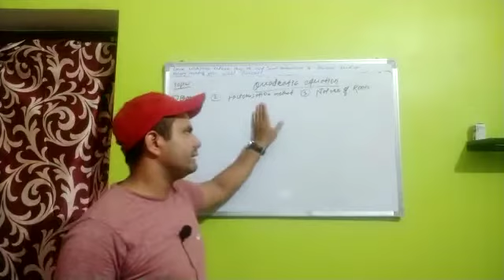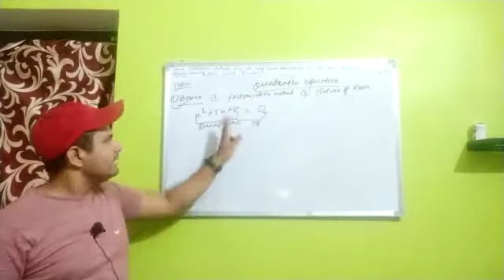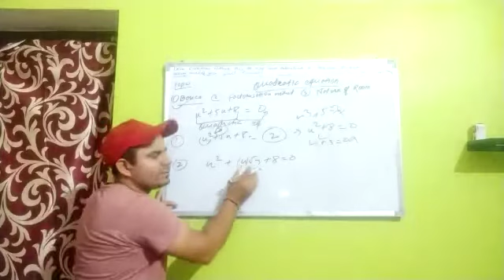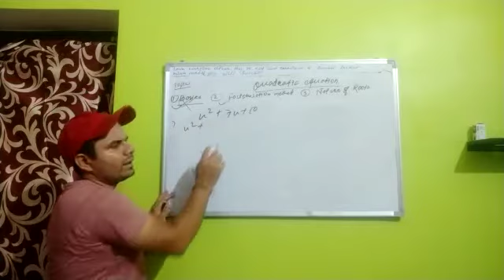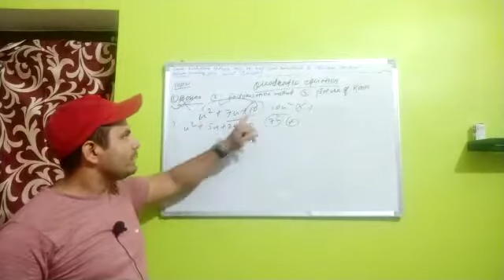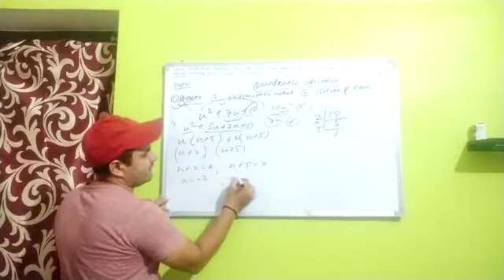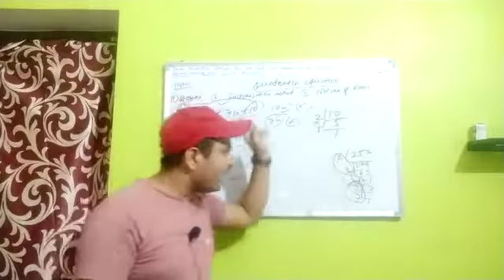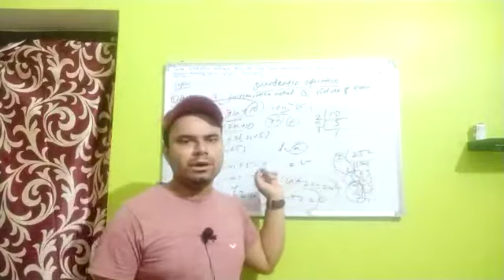Quadratic Equation Class -10th Part -1